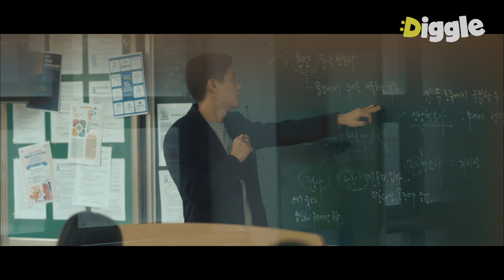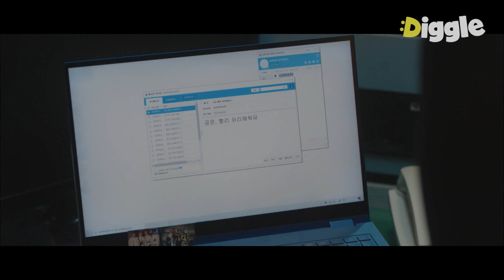우리 진학부 건드리면 참지 않는 라미란🔥 교감쌤한테 제대로 찍힌 진학부 분노의 노래방 회식 ㅋㅋㅋ EP10-07ㅣ#블랙독